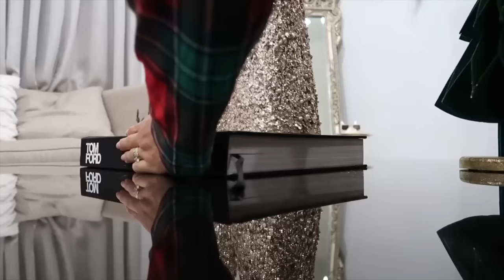DECORANDO NUESTRA CASA PARA NAVIDAD 2023! 🏠🎄 COMO FAMILIA DE 5 🥰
holaaa! Nuevamente estamos aqui decorando para Navidad =D
NUESTRO ARBOL ESTE AÑO